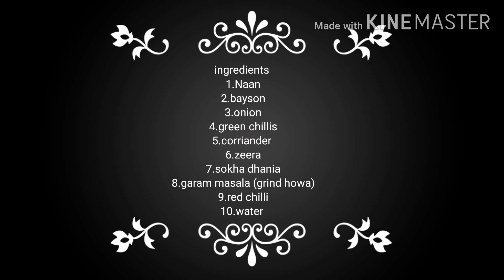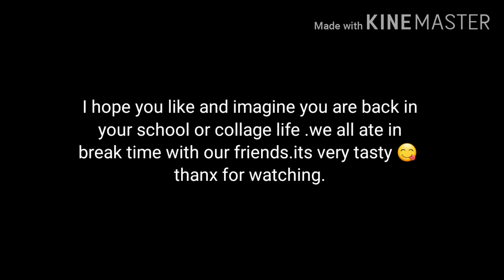Bayson wala khasta naan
Imagine u go back in your collage or school life